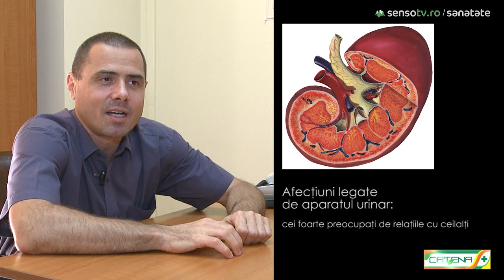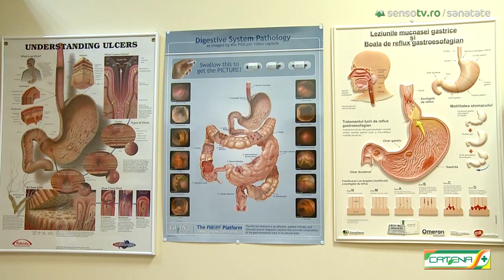Cauzele psihoemotionale ale bolilor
Dr.Dorin Dragoș-medic primar de medicină internă, specialist în medicina alternativă-Clinica Mediclass vorbește despre cauzele emotionale, spirituale, ale bolilor.

Se spune că toate bolile ar fi autocreate din cauza gândurilor noastre negative, a dorinţeler şi a obiceiurile noastre prin care ne putem induce sănătate sau boală în corpul fizic.

Acest material vă este oferit de Catena.

Realizator Claudia Anton